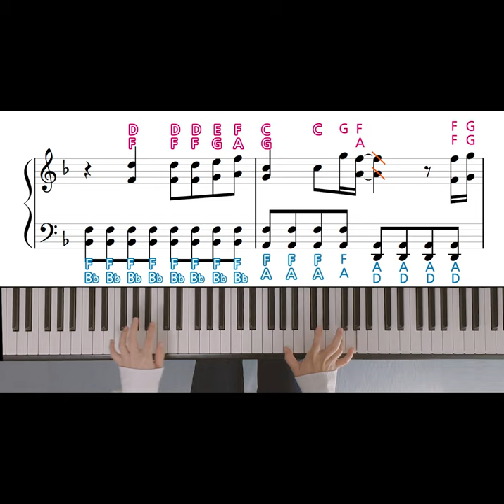Go Shiina - Tanjiro no Uta (Demon Slayer OST) (Advanced Level)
Practice by adjusting the video speed.

I want to help people who want to play the piano well but can't read or learn music.

It's easy, but it's arranged to sound exactly like the original.
Arranged to make playing more comfortable.

I played slowly because it was a piano learning video.

If you wear earphones,
You can hear a better sound